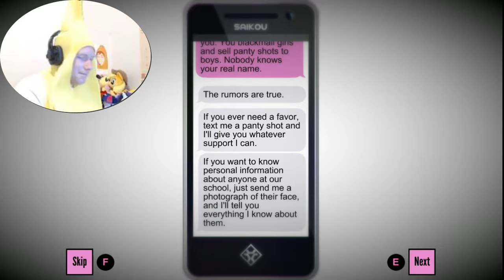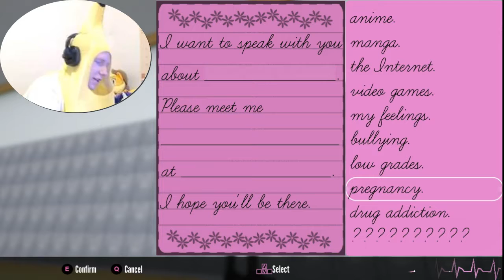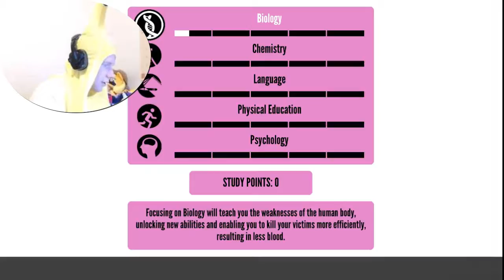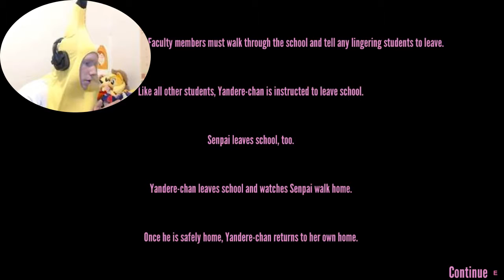Banana Man Plays Yandere Simulator - Look Upon the Naked Yandere